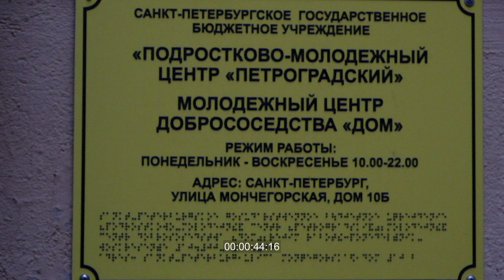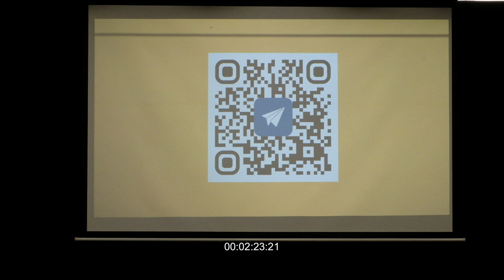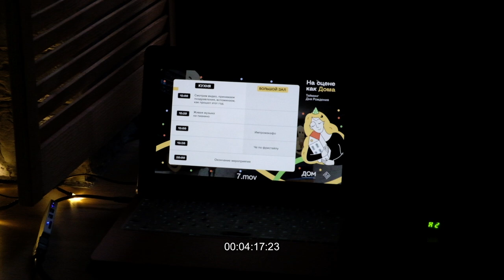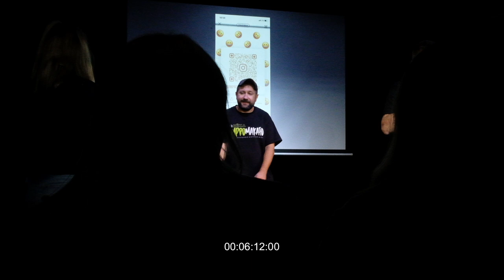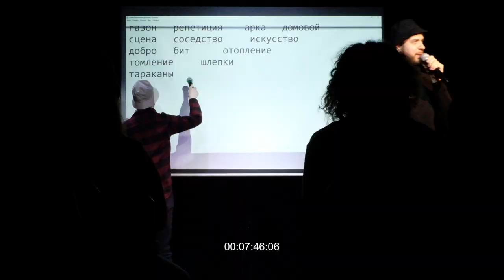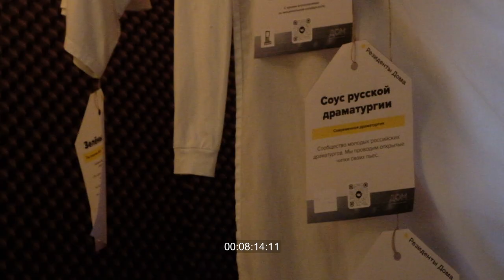23/03/26 День рождения центра добрососедства театров "Дом". КИНОХРОНИКА PAPIERFILM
26 марта 2023 года Дом Театров

Люди приходят в Дом театров
Исполнения песен на фортепьяно
Выступление резидентов

0:05 начало. Двор-колодец по адресу: улица Мончегорская 10б. Два подъезда с надписями "ДОМ" над ними. Из левого подъезда выходят люди, проходят в арку
0:20 табличка с надписью "ДОМ центр добрососедства"
0:25 арка, вид на улицу Мончегорскую, две женщины стоят, одна из них курят, затем вместе с третьей женщиной заходят в арку
0:42 информационная доска на стене, надпись: "Подростково-моложедный центр "Петроградский"
0:47 стойка администрации, над ней надпись "Привет, сосед!". Проходят люди
1:04 коворкинг-зал центра "Дом". Девушка со светлыми волосами сидит за столом, ест, кивает, мимо проходят люди
1:17 двое молодых мужчин сидят рядом со стойкой с печеньем, один показывает другому изображения на телефоне
1:30 парень и девушка в белых рубашках с бейджами с надписью "стажер" стоят у черной стены с меловыми рисунками, разговаривают
1:58 большой зал центра "Дом", несколько человек расставляют стулья
2:23 проекция на экран: QR-код и значок мессенджера "Telegram" в центре
2:39 Анна Куряшова говорит в микрофон: "Отдыхайте, наслаждайтесь..."
2:50 Татьяна Репина сидит за фортепиано, говорит: "Принимаются любые заявки...". На пюпитре фортепиано стоит планшетный компьютер. В зале гаснет свет
3:10 несколько женщин сидят, слышна песня "Perfect" (сл. и муз.: Ed Sheeran). Женщина в зеленой футболке с надписью "ATLANTA GEORGIA" - подпевает
3:22 молодой мужчина в белой рубашке несет светодиодную гирлянду к фортепиано, раскладывает гирлянду
3:31 рыжеволосая девушка устанавливает микрофон на стойке
3:38 женщина в фиолетовом спортивном костюме снимает на телефон, к ней прислонилась маленькая девочка. Слышна песня "Серенада трубадура" (сл.: Ю. Энтин, муз.: Г. Гладков)
3:45 молодой мужчина держит в руках 3х осевой стабилизатор с закрепленной камерой на нем, снимает. Звучит песня "Хочешь?" (сл. и муз.: Земфира)
4:06 исполняется песня "Когда твоя девушка больна" (сл., муз.: В. Цой, Ю. Каспарян)
4:16 черный экран ноутбука, горит надпись внизу экрана: "Медиацентр ПМЦ "Петроградский", 2023 год"
4:21 проекция на экран: появляется герб Санкт-Петербурга с надписью "Администрация Петроградского района Санкт-Петербурга 8.mp4"
4:30 исполняется песня "33 коровы" (сл.: Н. Олев, муз.: М. Дунаевский)
4:57 вид на гардероб и часть стойки администрации. Женщина надевает шарф на девочку
5:10 несколько молодых женщин задувают свечи, их снимают на камеры
5:48 большой зал центра "Дом". Ведущая в микрофон представляет резидентов коллектива "impromakafo"
6:20 девушка снимает на телефон молодую женщину, сидящую на шпагате. Рядом с ней ходит молодой мужчина и ритмично говорит в микрофон: "... я знаю одну фишку, я ей подарил посмотрите какого мишку..."
6:29 на сцене стоит девушка, голова опущена вниз, глаза закрыты. У лба сложены руки в виде пирамиды, соединенные подушечками пальцев. Подходит парень, говорит в микрофон: ".. не расстраивайся, мы только в начале, расслабь уже свой треугольник печали"
6:50 на сцене два резидента "impromakafo". Один ритмично говорит в микрофон, другой слушает.
6:59 ведущая с бейджем на шее стоит у дверного проема, смеется
7:05 резиденты коллектива "impromakafo" хлопают, один из них ритмично говорит в микрофон: "...поздравить всех вас с днем рождения..."
7:13 девушка стоит у звукорежиссерского пульта, хлопает
7:19 на сцене ведущая и группа "Че по фристайлу". Ведущая ритмично говорит в микрофон, затем уходит со сцены. Продолжает парень с щетиной, говорит в микрофон: "...это было реально отлично...".
7:41 на проекционном экране видны слова: "газон репетиция арка домовой сцена соседство..." Из зала кричат слово "тараканы". Оно печатается на экране. Парень в панаме, держа в руке микрофон, как пишущую принадлежность, водит им в воздухе рядом с печатающимся словом.
7:47 в зрительном зале на переднем плане сидит женщина, позади нее - двое парней. Слышны слова: "Дайте максимального шума!"
8:02 звучат слова: "...услышали, как мы дали стайла, потому что мы команда!". Мужчина в очках направляет фотоаппарат на выступающих
8:10 на стене висит план эвакуации, рядом - маски трагедии и комедии. Слышны слова: "... огромный. Это огромный дом-дом..."
8:15 висит бирка с текстом: "Соус русской драматургии"
8:20 стоит проектор фирмы Epson, позади - ноутбук с проигрываемым видео.
8:29 из большого зала центра "Дом" выходят люди, идут по коридору.
8:55 светловолосая девушка трет переносицу подушечками пальцев, говорит: "...это просто божественно". Затем нюхает стоящую перед ней картонную коробочку, достает из нее свечку. Позади стоят три девушки
9:05 коворкинг-зал центра "Дом". Люди сидят за столом, стоят, едят пиццу. На столе стоят коробки с пиццей.
9:28 светловолосая девушка жует пиццу, перед ней стоит коробка от пиццы с надписью "Додо пицца".
9:50 Марина Лобеко разговаривает. Позади нее на стене надпись "ДОМ центр добрососедства"